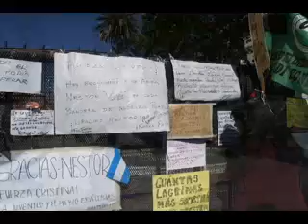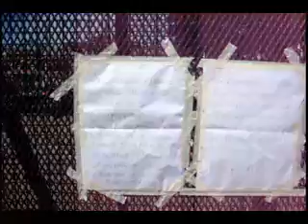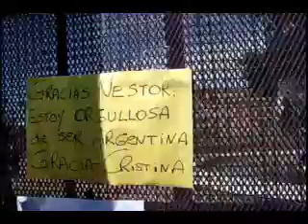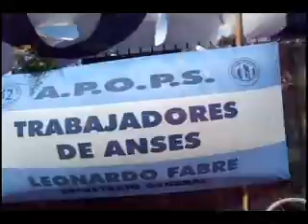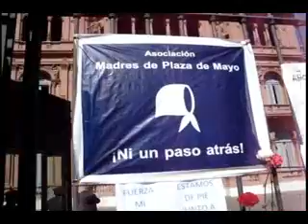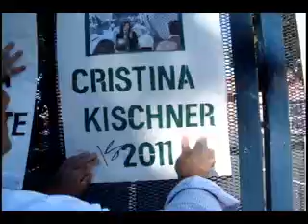La Plaza para ArquiNoticias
el día de la muerte de NK fui a la plaza y me encontré con mucha gente de muchas edades, mucha joven y volví a creer, porque nadie me lo contó yo lo viví y comprendí que ahora si es posible volver a crecer.
mañana les mandaré la despedida.
Por una nueva Argentina